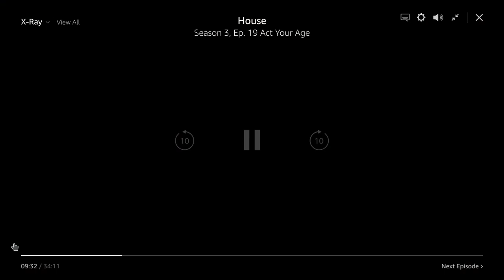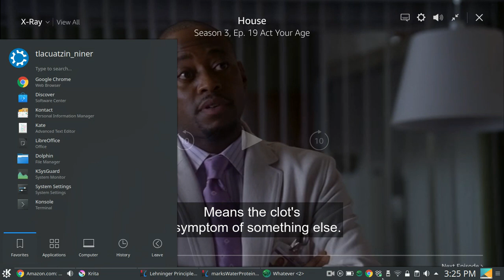Excerpt from House, M.D., Season 3 episode 19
What was suddenly wrong the girl in this excerpt?
What chemical was used to treat this?  (Hint:  watch the captions:  "... we started her on ______")